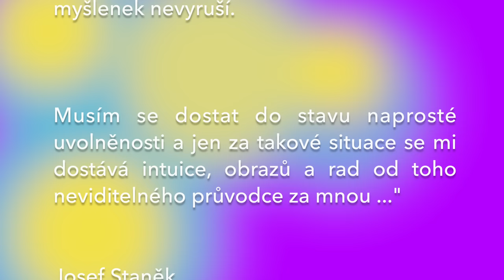Co čekat od Němců?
00:00 Podcasty naleznete zde
00:30 Názory k ověření
01:35 Duchovní pohled na 1200 let soužití Čechů a Němců
02:54 Česko-německé vztahy v úrovni duchovní, duševní (astrální, jemnohmotné) a mocensko-politicko-sociologické-sociální-ekonomické
03:45 Vztah k Pravdě
09:13 Přednost Evropy je v různorodosti
11:07 Karel IV.
14:24 Jan Hus, přiblížení se Pravdě, kataři, kacíři
17:08 Zakládání univerzit, učenci
19:02 Úsilí o skutečné poznání
23:07 Rudolf II.
30:37 Protestanti, Katolíci
37:18 Příslušník duchovního jádra českého národa / očkování, Ukrajina, současná vláda
38:49 Vztah českého jádra k Němcům
43:26 Válka
46:15 Karl Jaspers
47:31 Poválečné vztahy s Němci
1:01:57 Sudetští Němci
1:02:47 Východní a západní Němci
1:04:30 Židé
1:09:44 Němci
1:10:59 Češi, Hnutí Grálu
1:13:34 Genofond
1:19:38 Umění - Smetana, Wagner
1:23:53 Baroko, Gotika
1:26:09 Němci - disciplína, Češi - vynalézavost
1:29:19 Kdo se povyšuje, bude ponížen
1:31:56 Němčina - exaktní
1:33:32 Čeština - srdce, cit
1:35:34 Budoucnost česko-německých vztahů

Případné dotazy mohou být zodpovězeny v některém dalším videu.